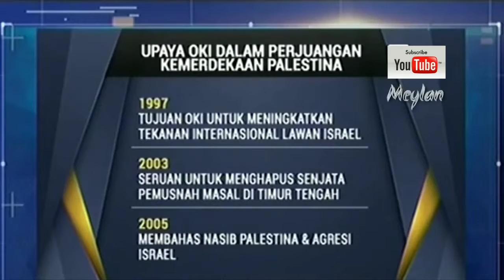Indonesia diurutan pertama, negara yang menolak pernyataan Trumb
Kami segenap bangsa indonesia sangat mencintai kedamaian dan menjunjung tinggi HAM